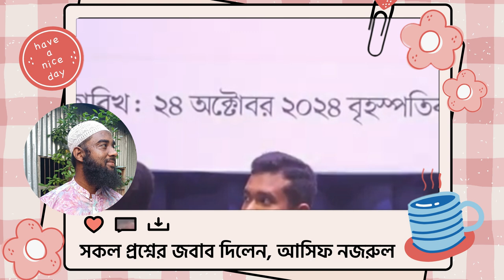সকল প্রশ্নের জবাব দিলেন, আসিফ নজরুল